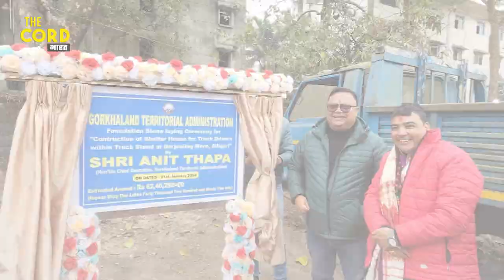Gorkhaland Territorial Administration Proposes Plan to Solve Darjeeling Traffic!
The Gorkhaland Territorial Administration (GTA) is addressing traffic issues in Darjeeling and Kurseong with proposed parking lots in Rohini Road, Kurseong, and Ghoom near Darjeeling. Chief Executive Anit Thapa has initiated paperwork for parking facilities, including a Rest House in Siliguri for drivers from the hill cities, expected to be completed in six months. Discussions with Tea Garden management are underway for project approval and implementation.